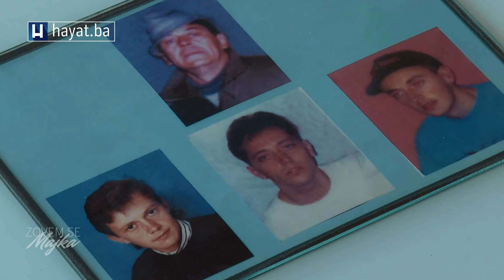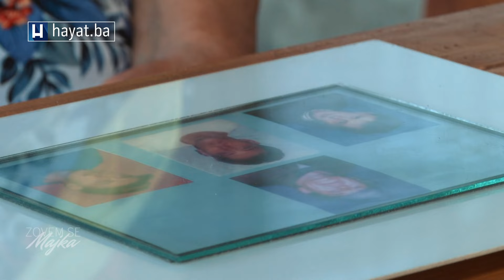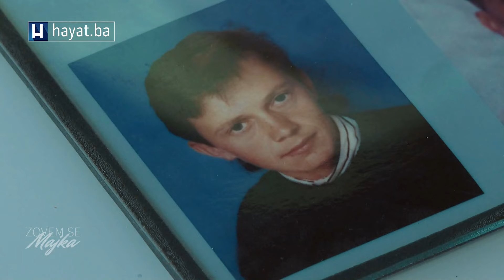HAJRA SALIHOVIĆ JE IZGUBILA TRI SINA U SREBRENICI: BOJIM SE DA ĆU UMRIJETI, A NEĆU IH NAĆI